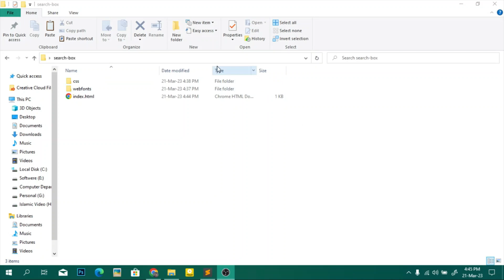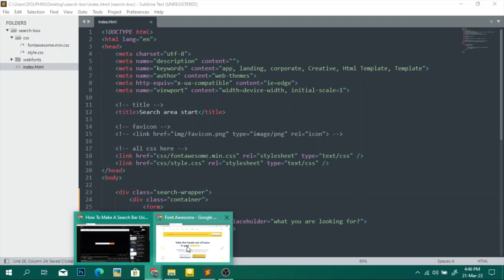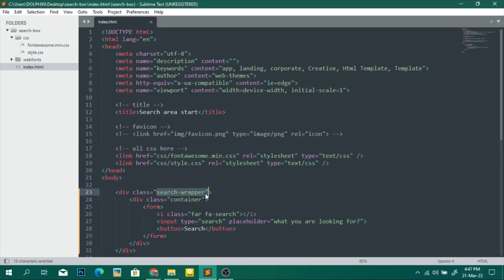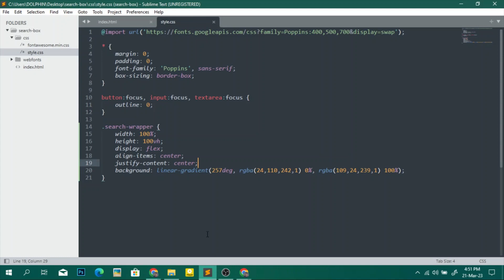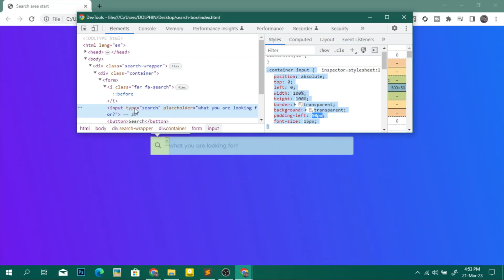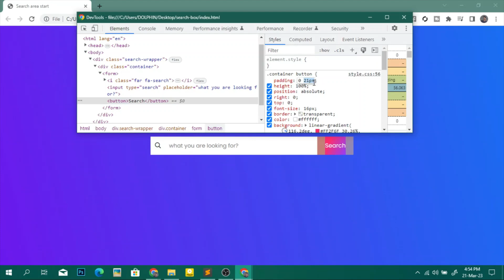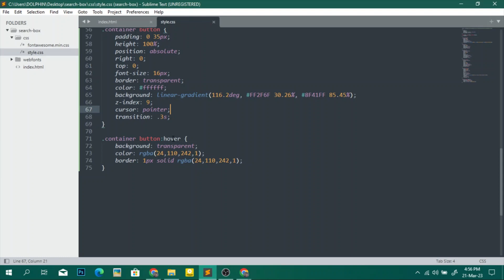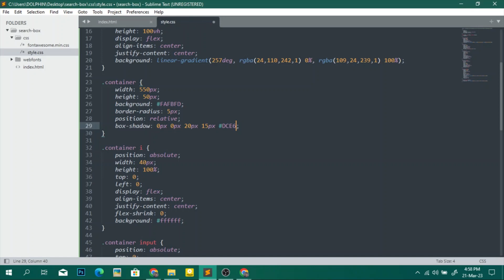How to Create a Search bar only HTML and CSS | Search Box Design In HTML & CSS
Learn how to make a Search bar using HTML and CSS, Search Box Design HTML & CSS

In this video we will create a search bar where we will add a search icon, input box and a search button.

E-commerce shopping details website design page with html css bootstrap slick js and nice number js